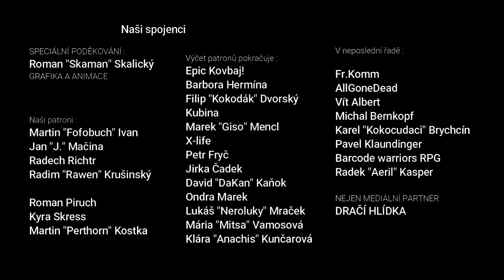Nový nepřítel #1 | Strangers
Artemian - vypravěč,   Kirael - člověk klerik,   Borgash - trpaslík válečník,   Ruprecht - člověk válečník

brzké léto 251 n.v.

Kde nás najdete?